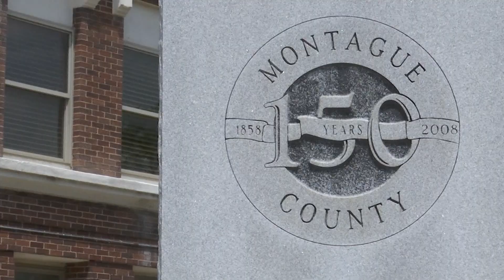Hearing set for temporary suspension of Casey Hall